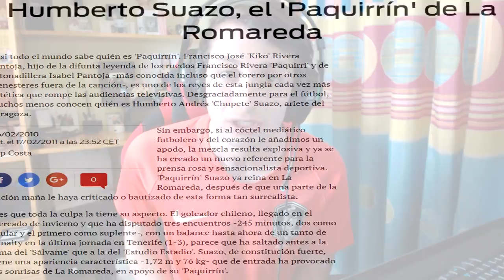REACCIONANDO A LAS MEJORES JUGADAS DEL ‘Chupete’ SUAZO